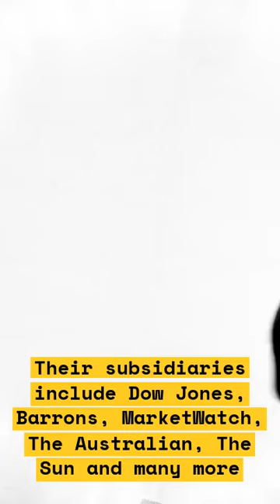2023 Tony Awards: WSJ Critic Analyzes Nominees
The 2023 Tony Award nominees have been announced and the anticipation couldn't be higher! Join WSJ theater critic Terry Teachout as he takes an expansive look at this year's list of contenders. He'll discuss which shows are likely to take home awards, share insights into the production teams behind them and provide his signature analysis into the artistic merits of each of the contenders. Plus, see what Tony nominators were looking for this season, and which hopes may have gone either unnoticed or neglected. With Terry's thoughtful insight, you're sure to get a comprehensive look at the shows of the 2023 Tony Awards season.